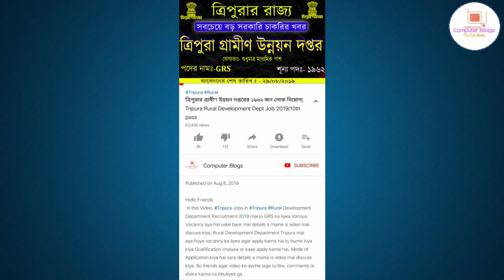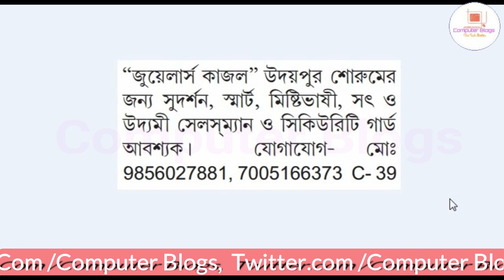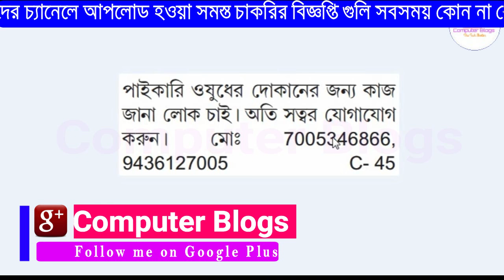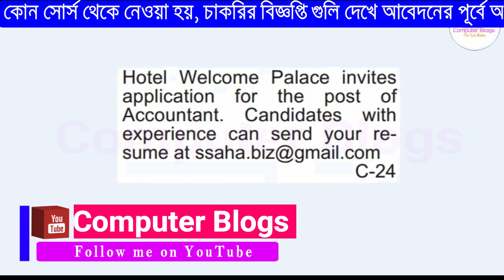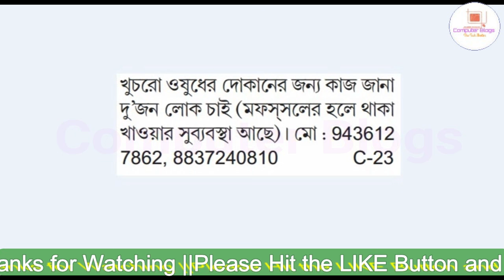ত্রিপুরা রাজ্যে মোট ১৫ টি বিভাগে নিয়োগ ২০২১|Tripura State Job Vacancy 2021|5 Pass Job 2021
নমস্কার
 আজকের ভিডিওতে আমরা আলোচনা করেছি ত্রিপুরা রাজ্যের মধ্যে থেকে যে নতুন বিজ্ঞপ্তি এসেছে সে বিষয়ে আমরা বিস্তারিত ভাবে তুলে ধরেছি। ভিডিওটা ভাল লাগলে লাইক, শেয়ার , কমেন্ট করতে ভুলবেন না।